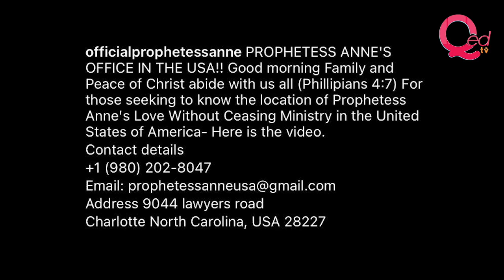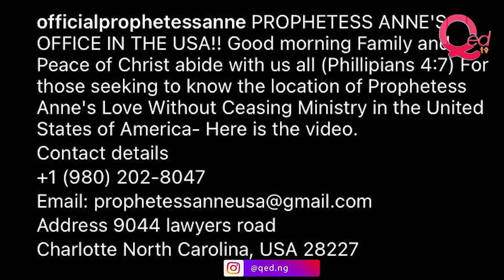Prophetess Anne gets outreach address in US